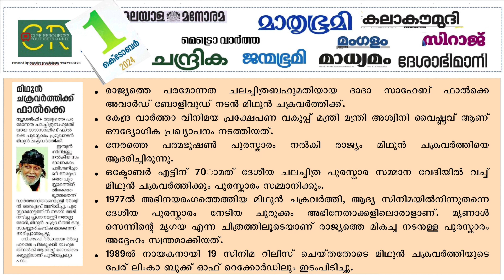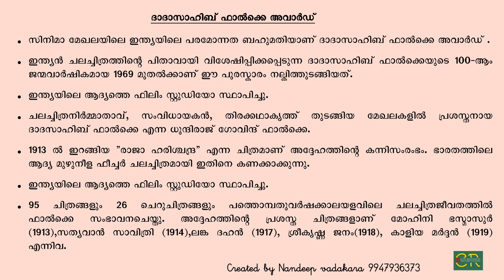1October, 2024#daily news analysis#current affairs questions # ക്വിസ്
news analysis
bank